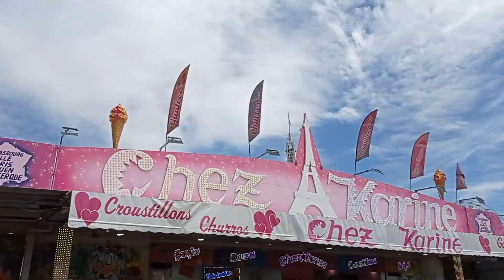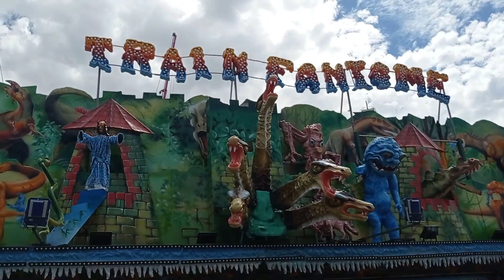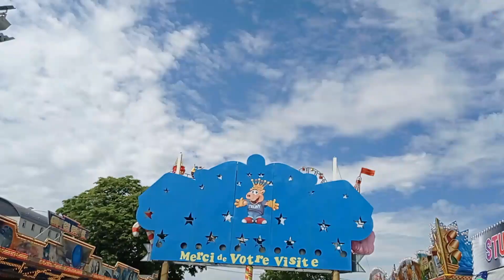# Une petite Palade à la Foire du Trône # paris 12 -ème arrondissement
العودة الى ذكريات  الطفولة مع  la foire du Trône   العاب ترفيهية للكبار و الصغار
من 31 مارس الى 29 ماي من كل سنة